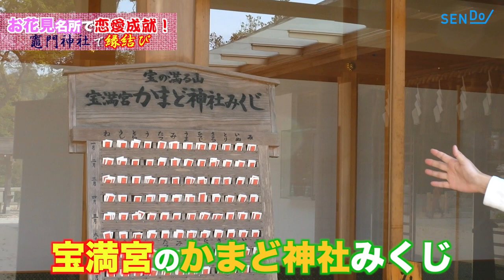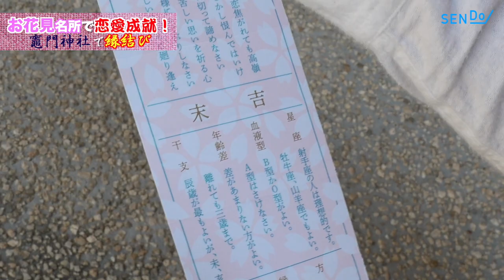【福岡観光】人気お花見名所竈門神社で縁結び祈願2/2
お世話になります大坪です。
前回に引き続き『竈門（かまど）神社』さんでの縁結び祈願の後編です！

とても素敵な神社で、社務所やお守り授与所もデザインされていて、展望台からの景色も最高！
実際は縁結びそっちのけで楽しく観光しちゃいました！

案内的な動画になってますが、ぜひ楽しくご覧くださいませ

-サラダボウル福岡 by SENDo Inc.-

チャンネル動画内使用BGM作成サイト